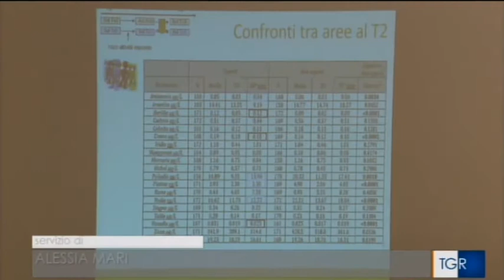Programma SPOTT: i primi risultati dello studio sulla presenza dei metalli dopo 3 anni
Intervista del Tg regionale alla dott.ssa A. Bena, coordinatrice di SPOTT, sui risultati sul bioaccumulo di metalli nelle urine dei residenti vicino all'inceneritore del Gerbido (To), dopo 3 anni dall'avvio dell'impianto.

Per visionare tutti i dettagli del programma SPOTT e tutti i risultati finora registrati visitate